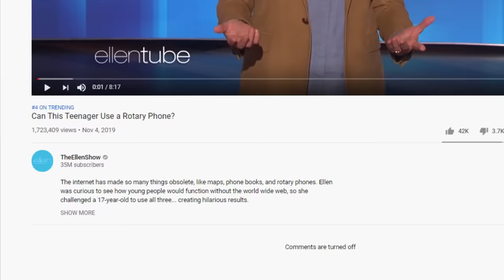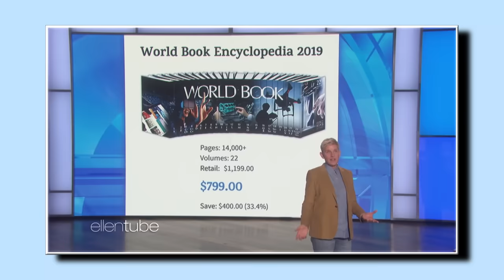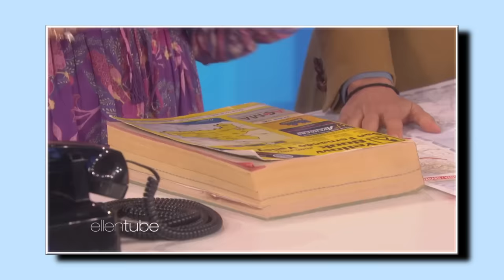Hey Ellen, your Boomer is showing...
It's official, the meme can stop now. Ellen ruined it. Again.